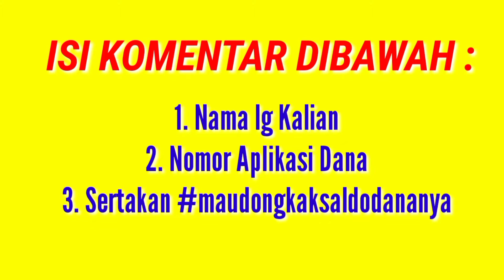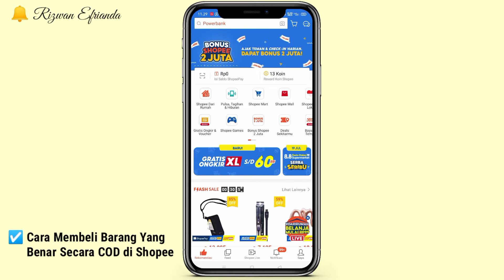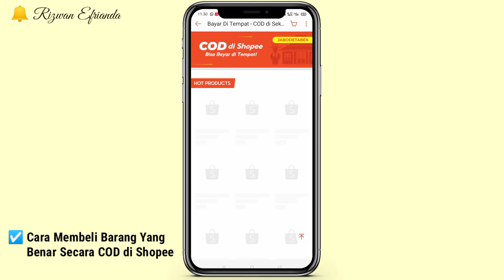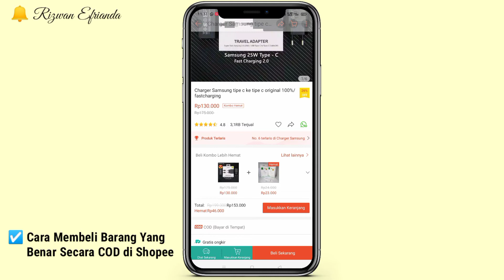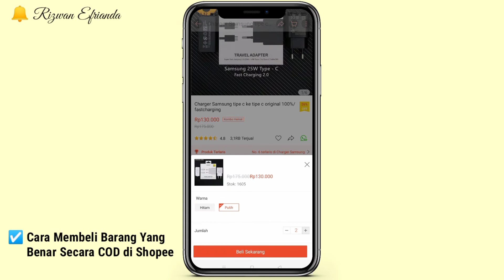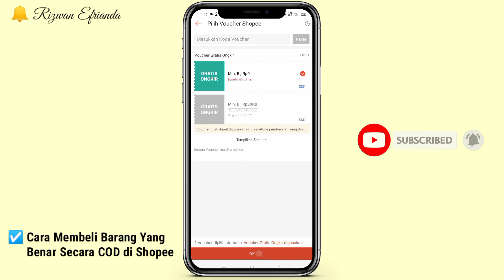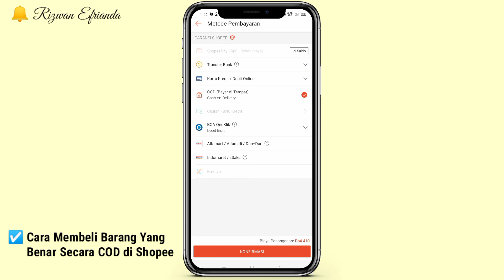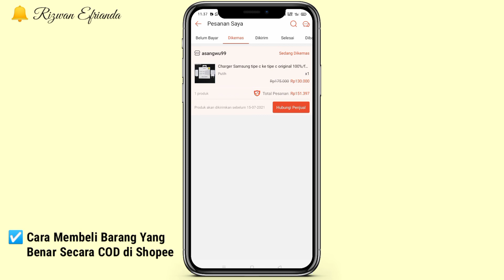CARA BELI BARANG COD DI SHOPEE (GRATIS ONGKIR) DI SEMUA TOKO 👌 Mudah Banget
Jadi di video kali ini kita akan bahas Bagaimana Cara Membeli Barang dengan COD di Aplikasi Shopee. Caranya gampang banget loh..

NOTE :
Di Video ini Saya Jelasin ada beberapa Hal yang perlu kalian perhatikan ketika membeli barang COD di Shopee.

⚠️WAJIB!!